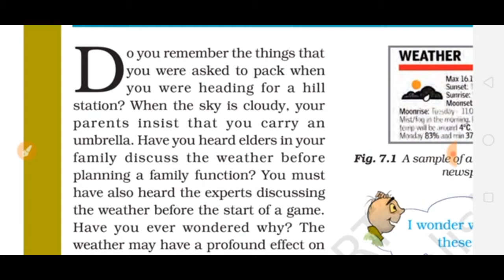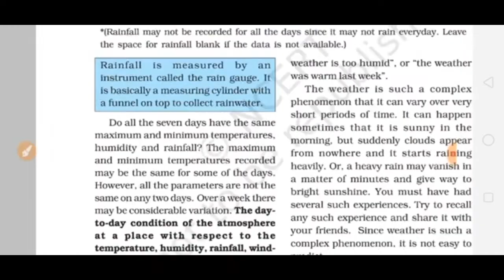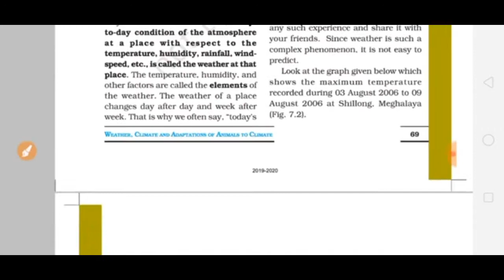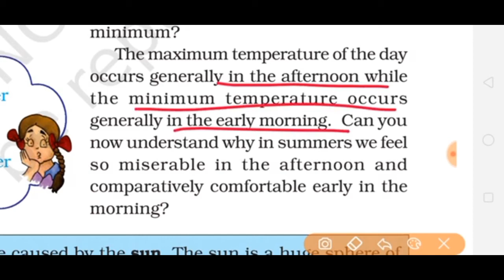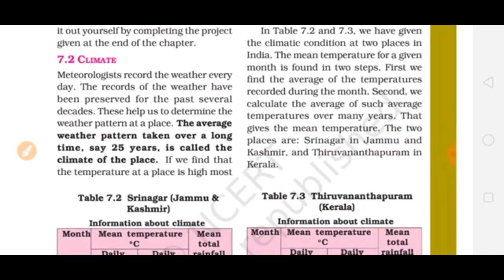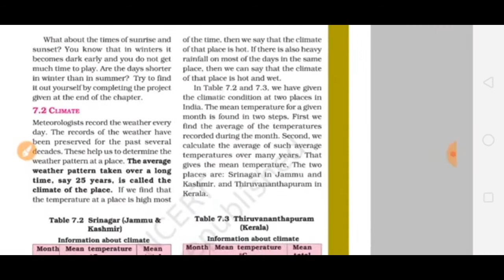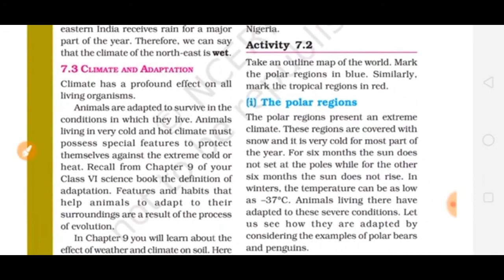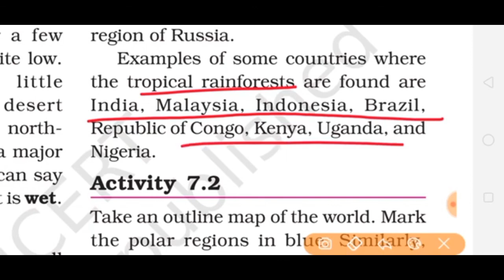7 sci l 7 p 1